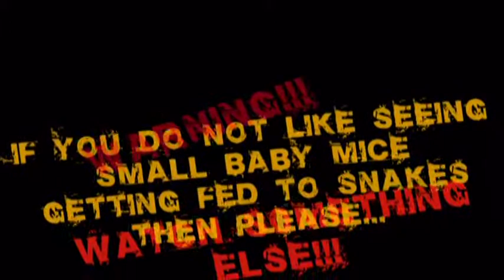Amazon Tree Boa Babies Feeding - 06-12-2011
Sorry YouTube for this crazy long video.  I'm seriously in love with ATBs and for all of you out there like me, you know what I'm going through!  finally had a chance to get their first meal with me.  I gave them 2 small fuzzies.  They are big enough to where it won't too negatively while they perch.  Please remember that arboreal species typically need to feed much less and sometimes smaller meals to ensure they can properly perch and digest.  I hope you enjoy this wicked long feeding video of my small 5 ATB collection.  Blessings!